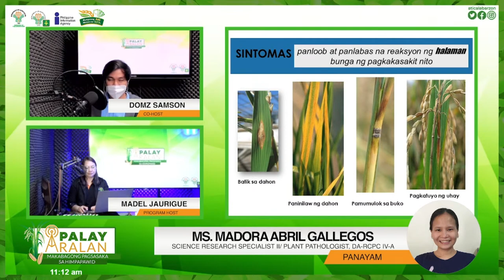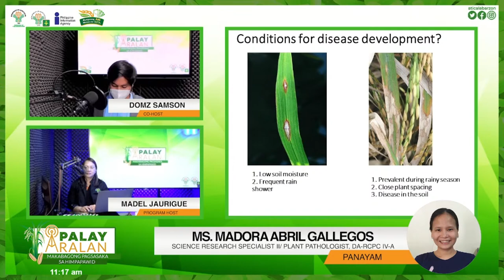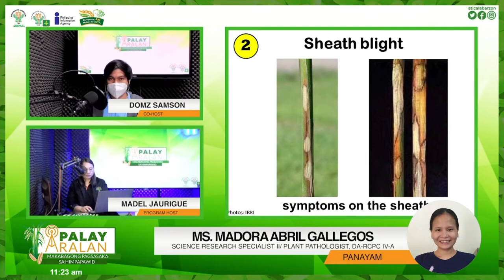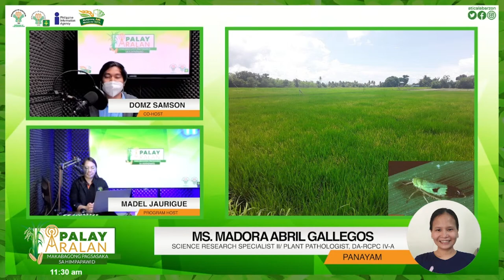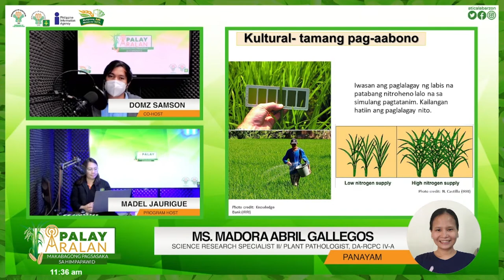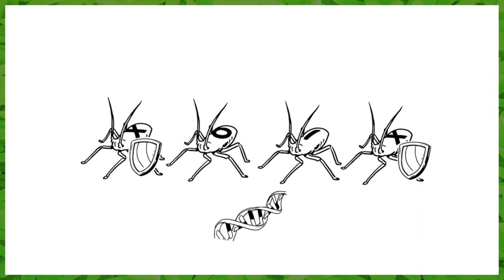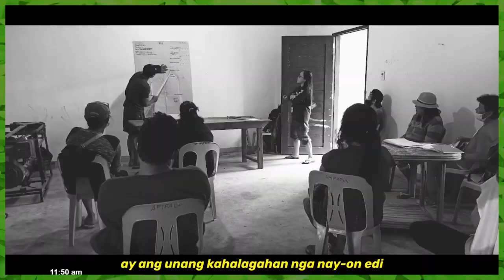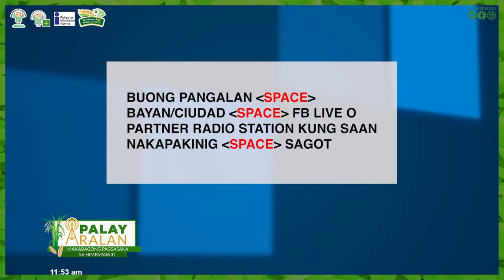Palay-Aralan: Makabagong Pagsasaka sa Himpapawid: Episode 21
PANOORIN | Episode 21 ng programang, “Palay-Aralan: Makabagong Pagsasaka sa Himpapawid” tungkol sa Mga Karaniwang Sakit ng Palay, kasama si Ms. Madora Abril Gallegos, Science Research Specialist II at Plant Pathologist mula sa DA-Regional Crop Protection Center (RCPC) IV-A.